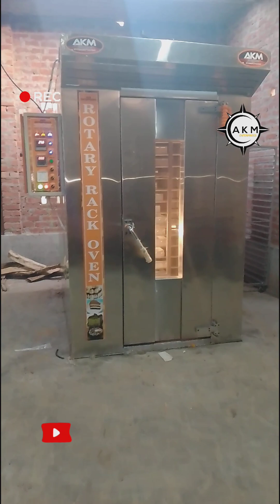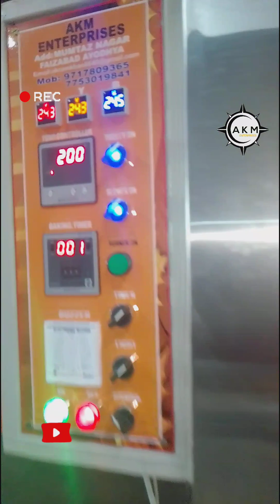42 Trey wooden fire rotery oven trial in lucknow .lakda oven .rotery rack oven .9717809365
42 Trey wooden fire rotery oven trial in lucknow .lakda oven .rotery rack oven .9717809365
all bakery Equipments manufacturing.
all over india supplier.